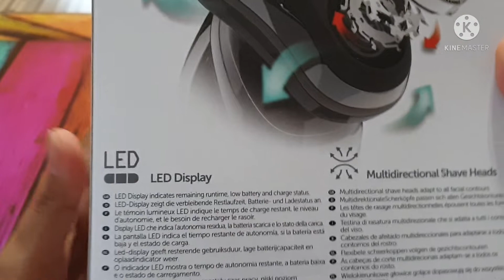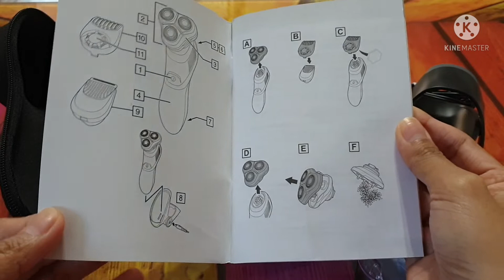Remington R9 Rotary Shaver|Ultimate R9 Series Rotary Shaver